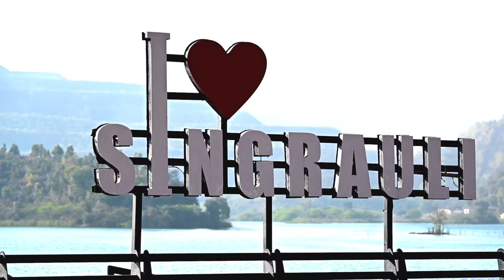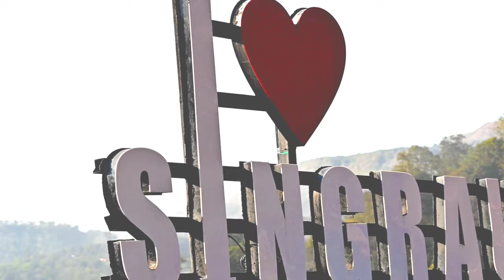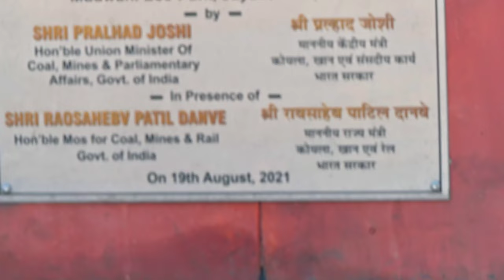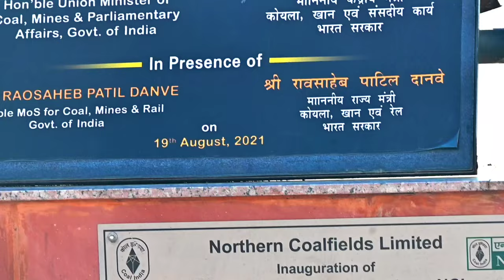Mudwani Eco Park Jayant - Mudwani Dam Jayant || Singrauli Tourism || NCL Singrauli || Sujeet V vlog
This video is of Murwani Dam Jayant, which is one part of Singrauli Tourism, it is in progress. It will be open soon.

• (non copyright music)
Music Credit